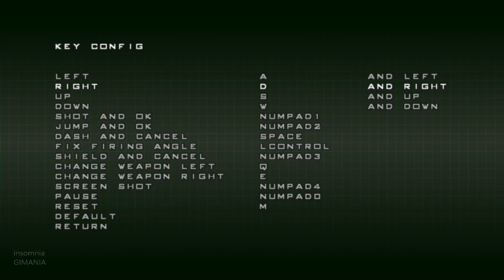MECHBLAZE | PC Gameplay %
TITLE: MECHBLAZE
GENRE: Action, Indie
DEVELOPER: ASTRO PORT
PUBLISHER: Henteko Doujin
FRANCHISE: Astro Saga, Henteko Doujin
RELEASE DATE: 7 Nov, 2020
An inferno roars over a destroyed secret military base. Then, from the flaming rubble...an invincible super robot is reborn! Mechs born of advanced science and modern weaponry battle in heavy weight Run 'n Gun mech shooter!!